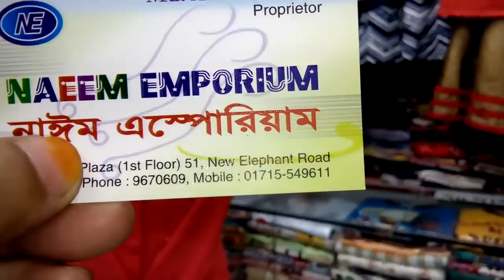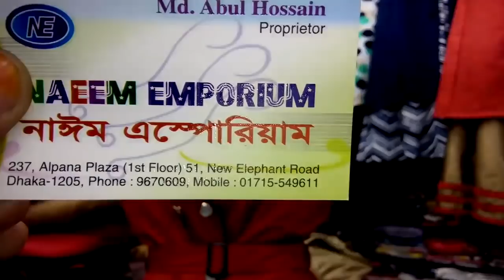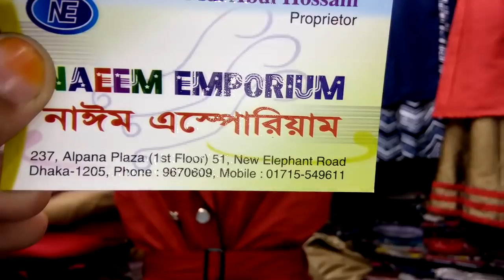ফ্রি সাইজ লেডিস সোয়েটার ও ওভার কোটের দাম।Ladies Sweter & Over coat price.